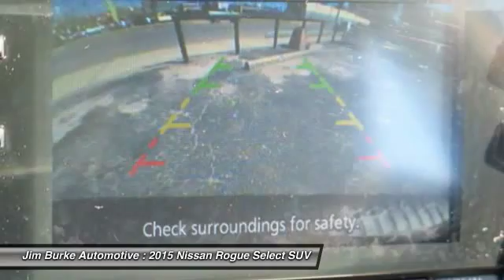2015 Nissan Rogue Select Birmingham AL NS15864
2015 Nissan Rogue Select S

*This 2015 Nissan Rogue Select S* The next step? Give us a call to confirm availability and schedule a hassle free test drive! Jim Burke!  Where THE SALE NEVER ENDS!